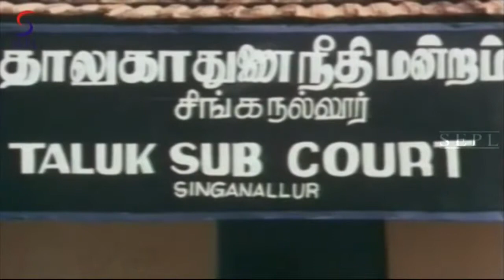Namma Ooru Mariamma [ 1991 ] - Tamil Movie in Part 7 / 14 - Nizhalgal Ravi, R.Sarathkumar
Watch Namma Ooru Mariamma [ 1991 ] - Tamil Movie in Part 7 / 14 - Nizhalgal Ravi, R.Sarath Kumar

Namma Ooru Mariamma is a 1991 Tamil drama film directed by K. Rajan. The film features Nizhalgal Ravi, Vaidehi,R. Sarathkumar, Jaiganesh and K. R. Vijaya playing supporting roles.The film had musical score by Sankar Ganesh.

Mariamma is married since several years but she doesn't have any children, she is afraid that their dynasty will disappear. To avoid this, Mariamma, her husband and her younger brother Muthu prepare a grand festival in their village with the financial help of the village rich man Rajadurai (R. Sarathkumar). In the meantime, Kaveri (Vaidehi) and Muthu (Nizhalgal Ravi) fall in love with each other but Rajadurai has an eye on Kaveri. Being the owner of the village temples, Rajadurai has the temples' keys and benefit illegally the donations. After the festival, Rajadurai betrays the villagers lying that temples incurred him heavy losses. So Muthu's family with the support of the villagers complains against Rajadurai. They obtain a favourable decision from the court. Thereafter to take revenge, Muthu's brother-in-law is killed by Rajadurai's henchman. Muthu and Kaveri ultimately get married. Few months later, Kaveri becomes pregnant. Rajadurai desires for revenge and want to destroy Muthu's dynasty. What transpires later forms the crux of the story.

All your favourite South Indian superstars are brought under one roof. Just browse through our huge catalogue of Full Movies, Dialogue Scenes, Action/Fight Scenes, Comedy Clips, Hot Item Songs etc.